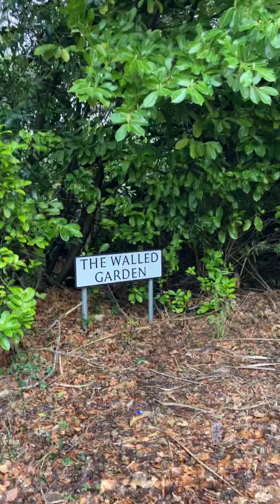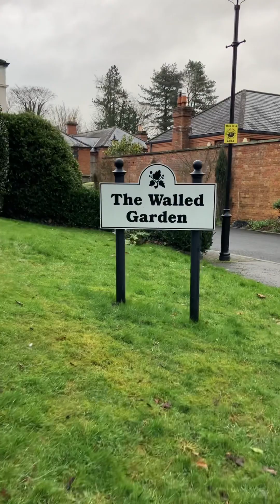SIR JAMES CRAIG THE WALLED GARDEN CRAIGAVON HOUSE The Church History Trail